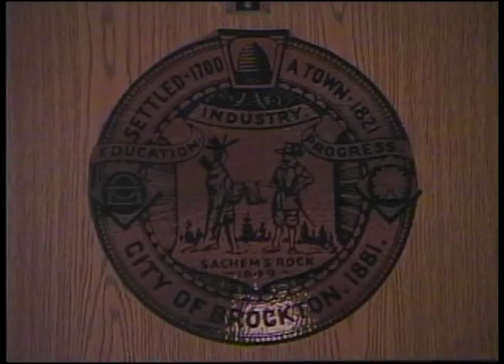Brockton City Council Meeting (3-9-15)